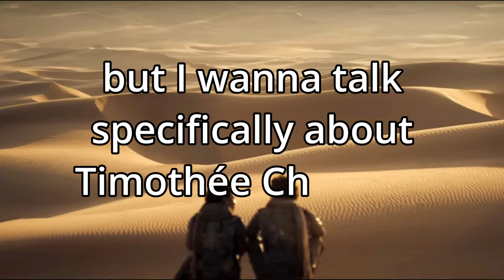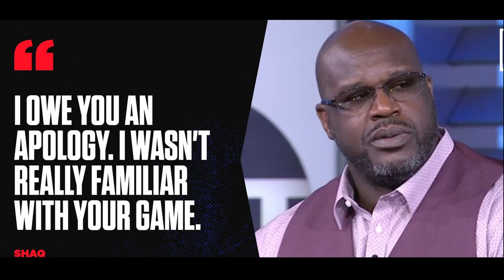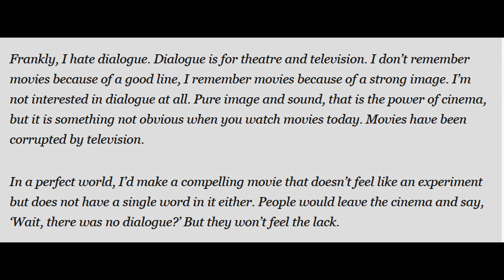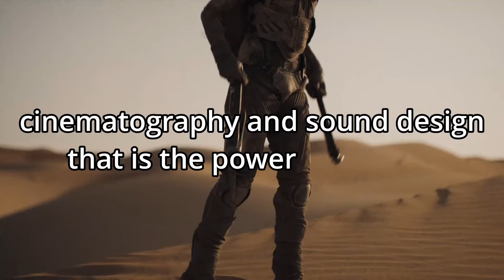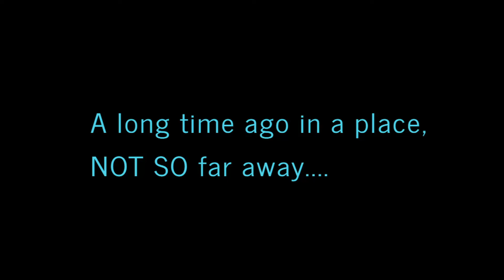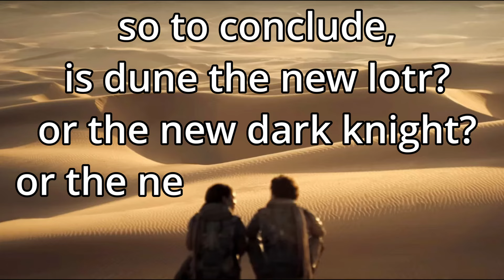Why Dune Part Two Is A MINDBLOWING Masterpiece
Dive into the mesmerizing world of cinema with us as we explore what makes "Dune: Part Two" such a special cinematic experience. From its captivating storyline to its stellar performances and breathtaking cinematography, we dissect the elements that elevate this sequel to epic proportions.

Join us as we discuss the seamless continuation from "Dune: Part One," the standout performances of Timothee Chalamet and Zendaya, and the directorial brilliance of Denis Villeneuve. We delve into the mesmerizing visuals and immersive sound design that transport audiences to the alien world of Arrakis.

Discover why "Dune: Part Two" isn't just another sequel, but a cinematic masterpiece that captivates audiences and stands the test of time.

Chapters:
00:00 intro
01:03 acting
04:16 denis villeneuve
05:06 cinematography